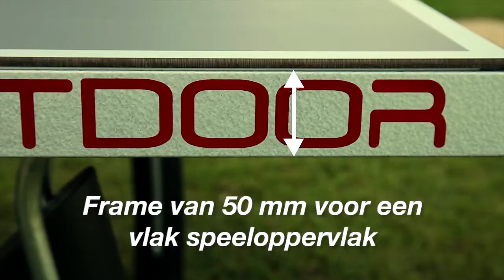Cornilleau tafeltennistafel Sport 300M outdoor